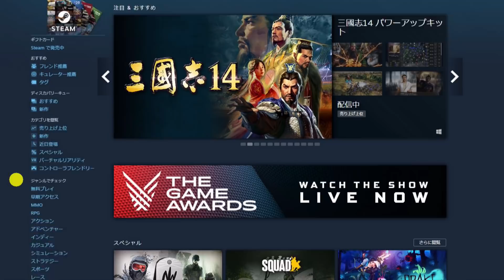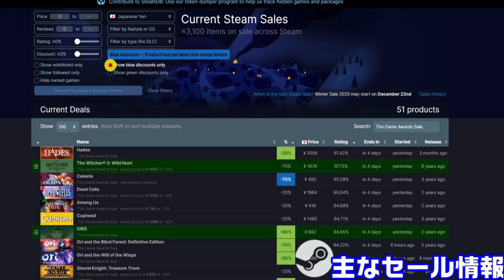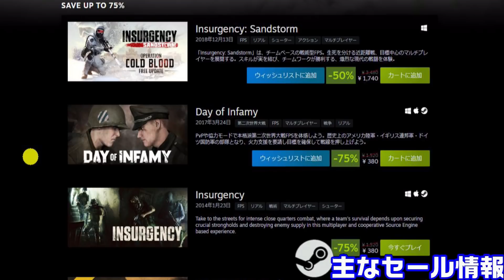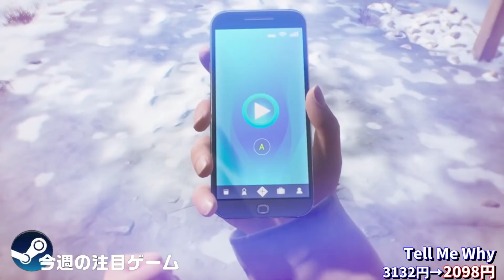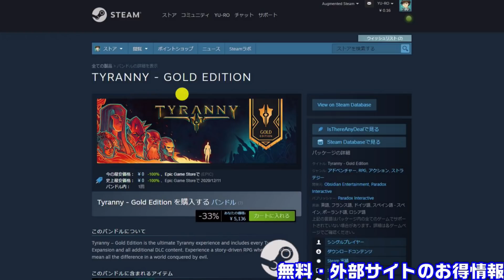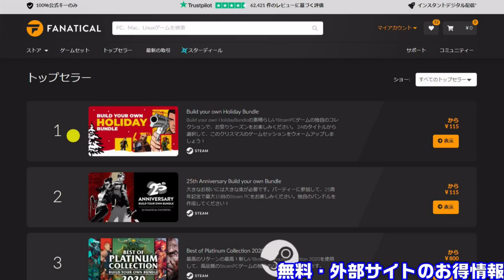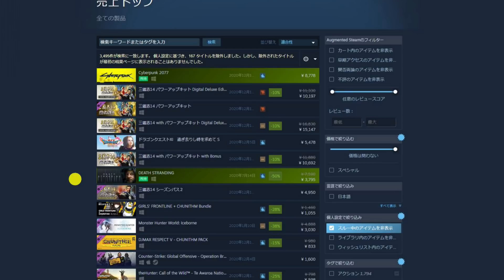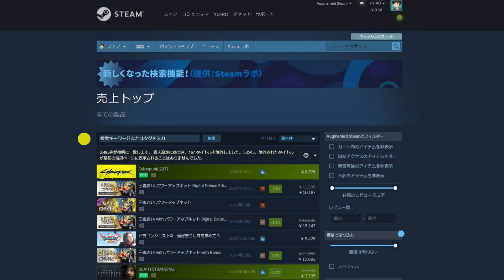週間Steam通信#217-1「ゲームアワード2020開催…Steam専用ページも登場」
ユーロのSteamキュレーターページ

2019年版Steamで無料のおすすめゲーム20選

遊んで面白かった金額別おすすめゲーム一覧（43選）

Steamのおすすめ有料ゲームを無料で手に入れられる外部サイト5選

■毎週火曜日
・ピックアップ1週間限定セール